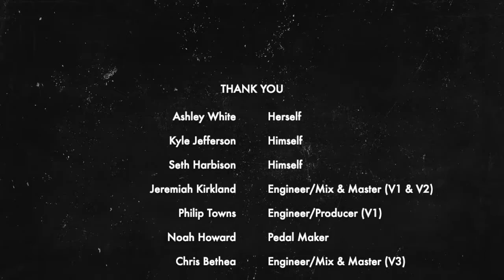Behind the Song - "Stars & Galaxies" (AN EPIC TALE)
A DEEP DIVE into the history of our oldest song, "Stars & Galaxies" with a few special guests!